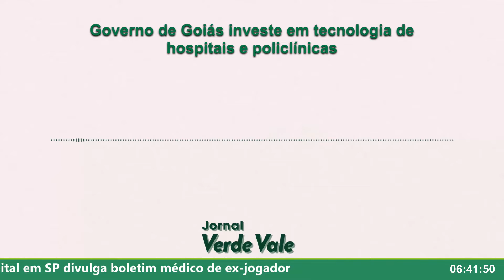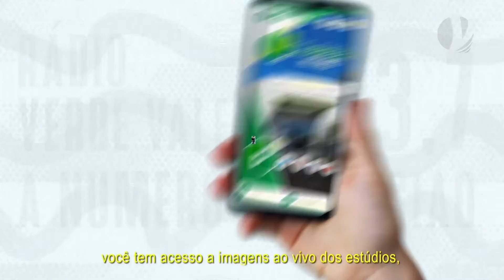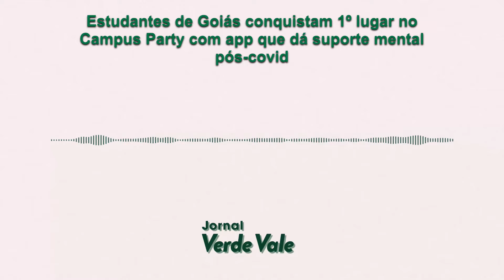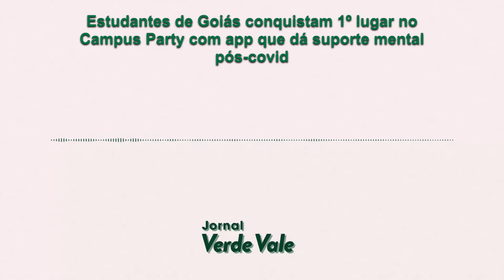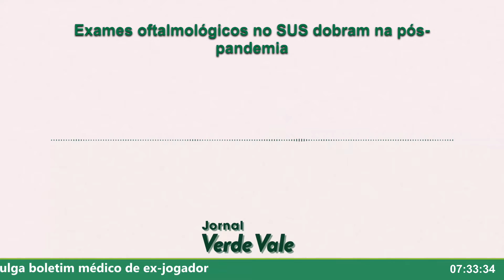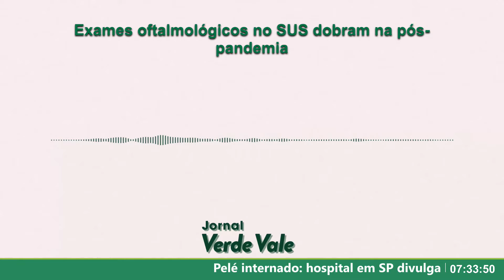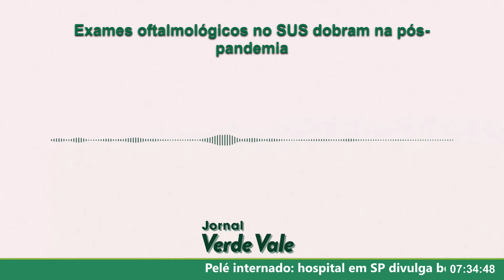JORNAL VERDE VALE 02/12/2022 (VÍDEO)